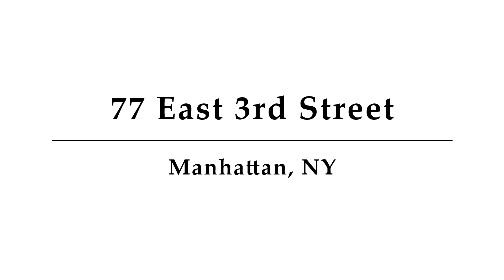77 East 3rd Street, Unit 8, Manhattan, NY - Presented by Ariel Soudry